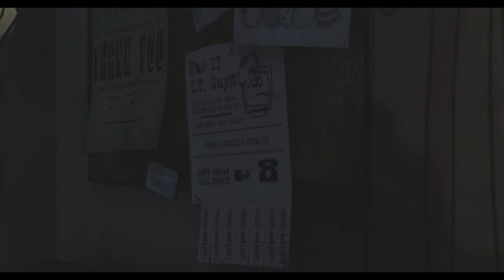The Walking Dead: Season 1: E1 P5: The radio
Hey everyone! This is my playthrough of The Walking Dead, based off of the comics and TV show. Normally, I am not a big fan of the zombie genre, but I was told by multiple people to try it out, so I did and I loved it from the start! Enjoy!

I apologize about the game sound being much louder than my voice. In the second episode of the game I will fix this (after part 6).